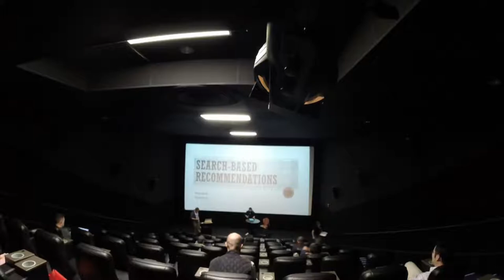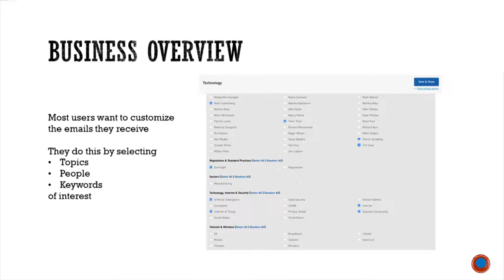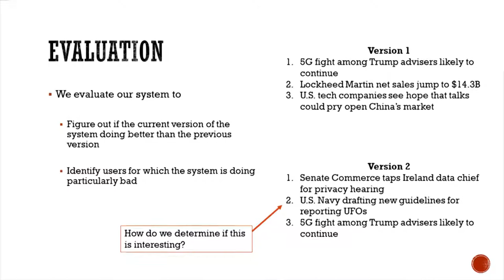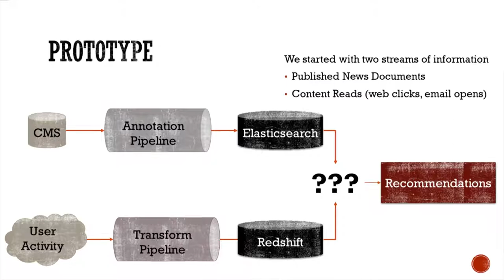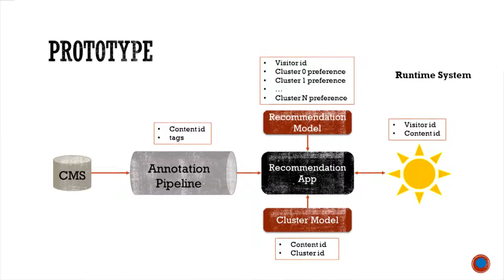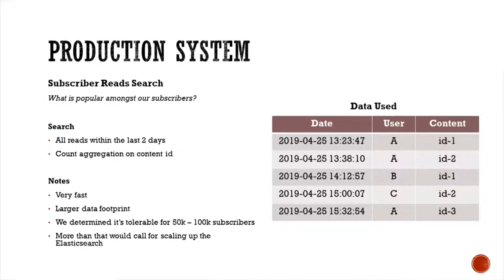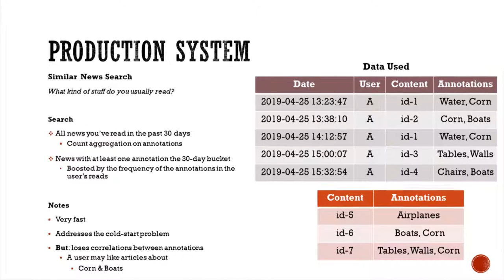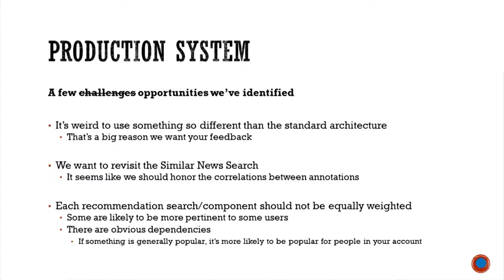Search-based recommendations at Politico - Ryan Kohl